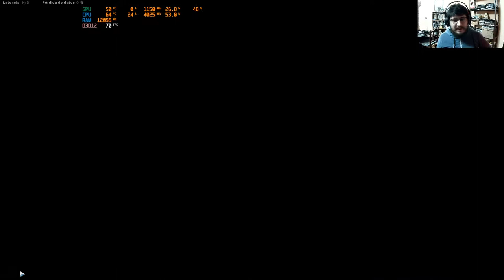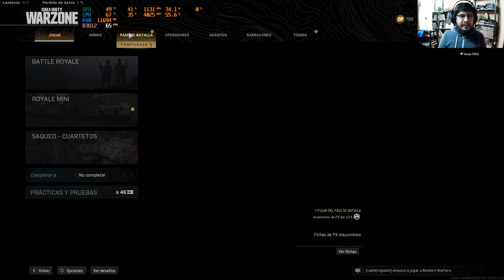Transmisión en vivo de Bruno Aquino